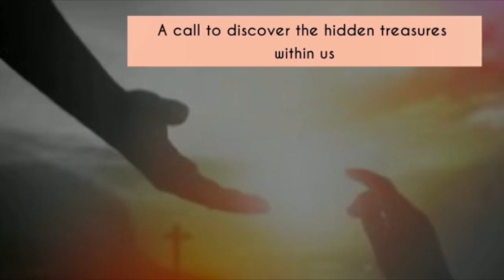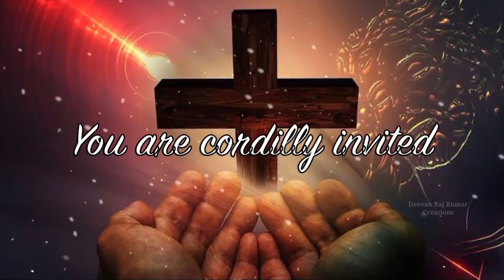Lent Special Retreat in English Our Lady Of Lourdes Shrine 13 to 16